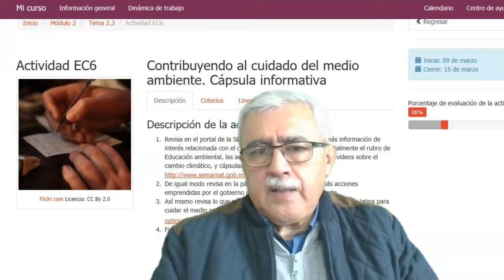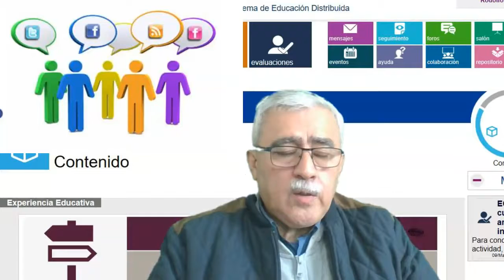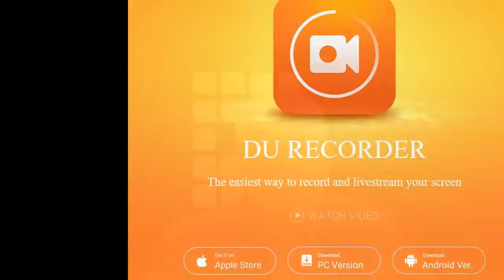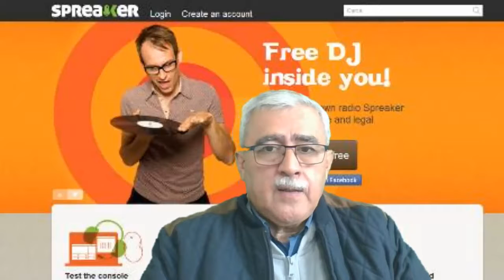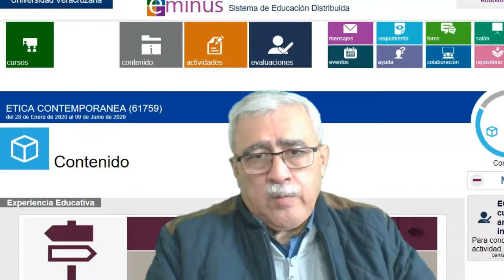Comentarios sobre software a utilizar para producir cápsulas informativas